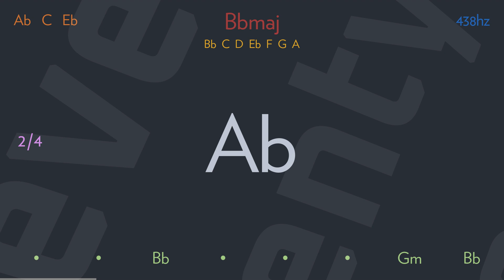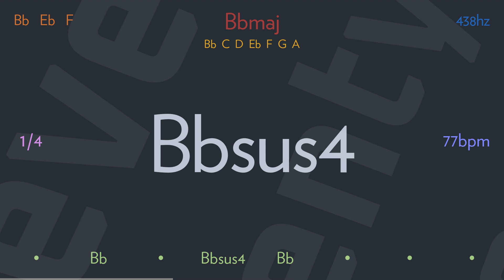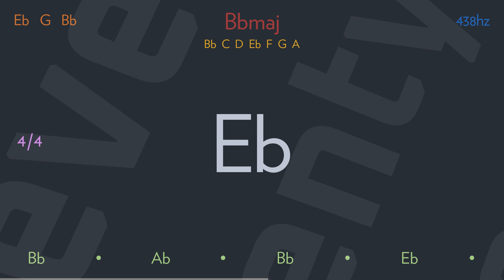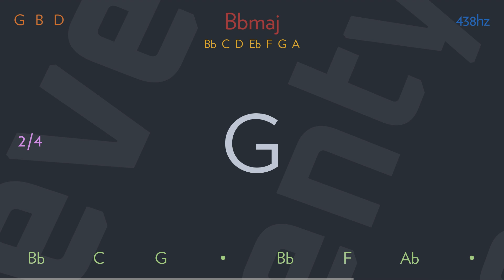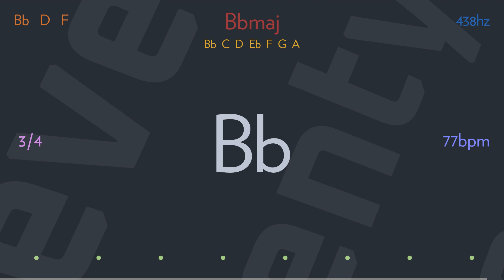bloody well right by SUPERTRAMP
So you think your schooling's phoney
I guess it's hard not to agree
You say,"It all depends on money
And who is in your family tree"

Right, right, you're bloody well right
You got a bloody right to say
Right, you're bloody well right
You know you got a right to say

Ha ha you're bloody well right
Yeah she know you're right to say
Yeah yeah you're bloody well right
You know you're right to say
And me, I don't care anyway

Write your problems down in detail
Take them to a higher place
You've had your cry, no, I shouldn't say wail
In the meantime hush your face

Right, quite right, you're bloody well right

Aha you're bloody well right
Yes you know you're right to say
You got a right to say

Writer(s): Richard Davies, Roger Hodgson